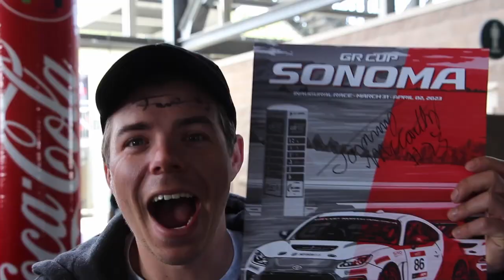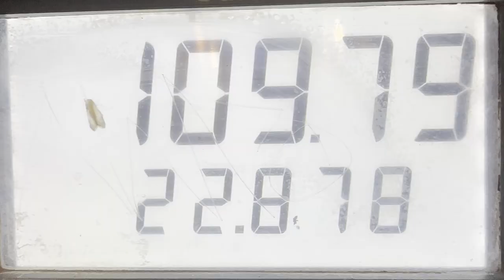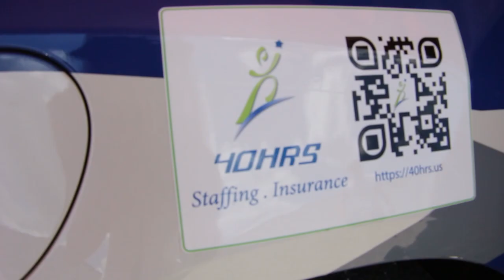Stranded on our way to COTA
Join us on our journey as we embark on a road trip from the picturesque Bay Area to Race 2 of the GR Cup series at Circuit of the Americas located in Austin, Texas!

Our trip kicks off with excitement and anticipation, as we set out to conquer miles of open road. From the breathtaking landscapes of Papago park to visiting friends along the way. Little did we know that our path would be peppered with unexpected challenges. However, we remain undeterred, staying focused on our ultimate destination and the thrilling race that awaits us.

We're thrilled to share our upcoming road trips and races with you!